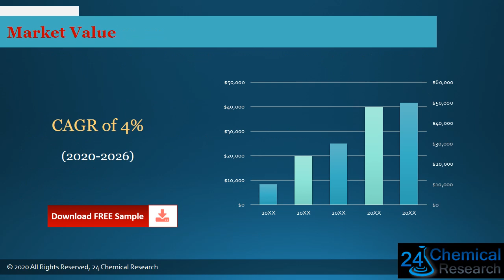Global Polycarbonate PC Market Insights, Forecast to 2026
Polycarbonate (PC) market is segmented by region (country), players, by Type, and by Application.